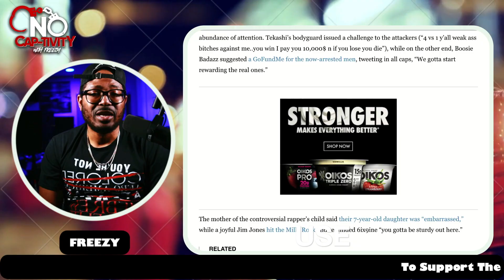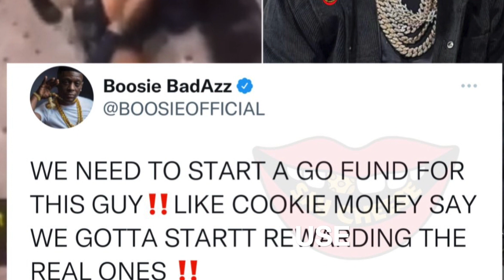Police Arrest Tekashi 69 Attackers And Boosie Wants Go Fund Me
*FOLLOW No Cap-tivity with Freezy on these social media platforms* Facebook